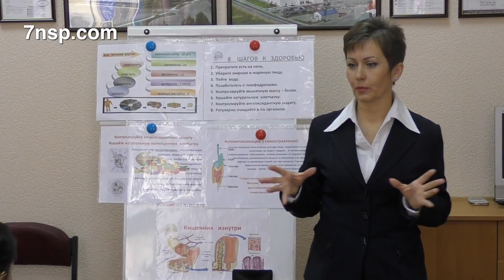Школа (курсы) питания, коррекции фигуры, веса в Харькове и онлайн школа питания для похудения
Получить подробную информацию и записаться на экспресс-курсы по похудению, коррекции фигуры и веса вы сможете по ссылке

Экспресс-Курс
по коррекции веса и фигуры

Авторская Школа Питания
Ольги Набоки